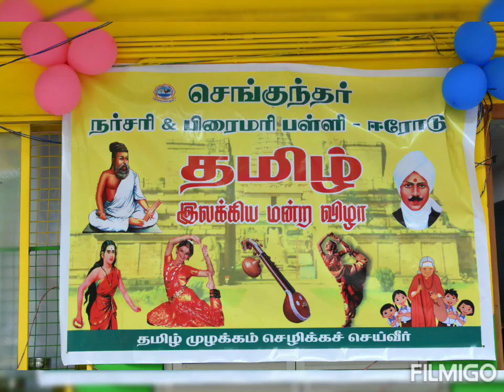தமிழ் இலக்கிய மன்ற விழா- SNPS